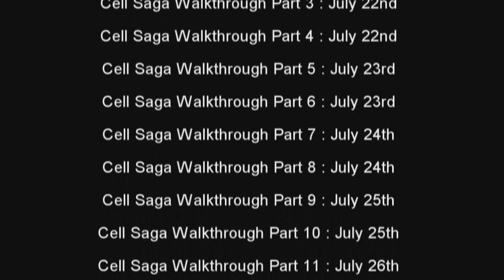Dbz Burst Limit Walkthrough: Cell Saga Part 2 of 12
Here it is Part 2 ^_^.